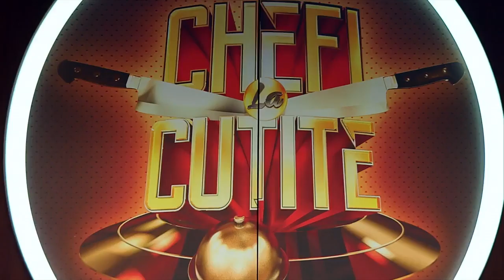Andrei Tănasă i-a uimit pe chefi cu un plating de nota 10: Am ajuns aici în urma unui pariu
Andrei Tănasă are 32 de ani, este bucătar și locuiește în Pitești. ”Am ajuns aici în urma unui pariu”, a afirmat concurentul, care a uimit cu un plating de nota 10.

Urmăreşte „Chefi la cuțite” şi pe:
➠ TV Antena 1, în fiecare luni și marți, de la ora 20:00.